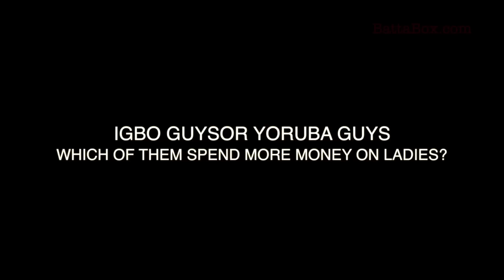Do You Prefer IGBO Or YORUBA Men?!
Adeola is on the streets of Lagos today to find out...

Who Nigerian women prefer - Igbo or Yoruba guys?

“Who dey spend money pass?”

Here or some of the Nigerian ladies' answers...

“My sister, na Yoruba guy o!”

“Igbo guys are rich and are not stingy like Yoruba guys.”

“Yoruba guys don’t like to spend if they are not getting anything in return.”

Yoruba or Igbo – Who do you prefer?